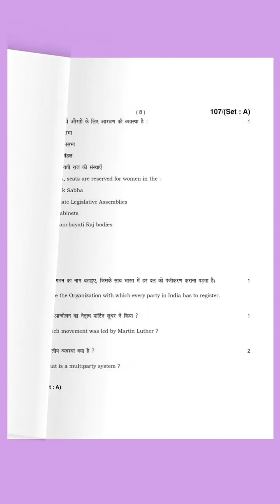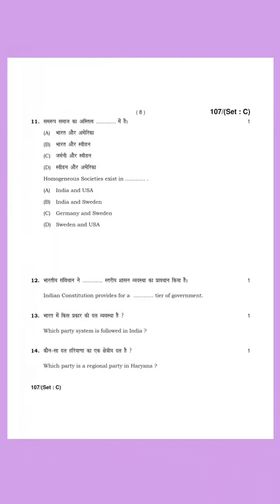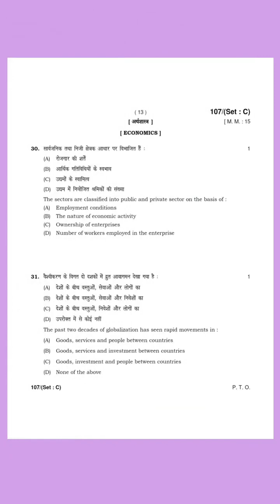10th Class Social Science Question Paper 2024 (HBSE)